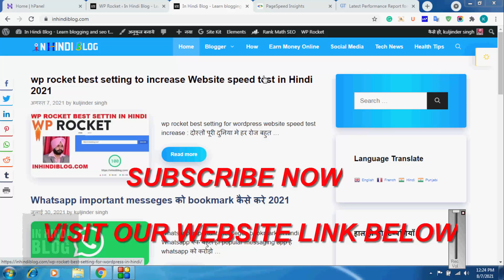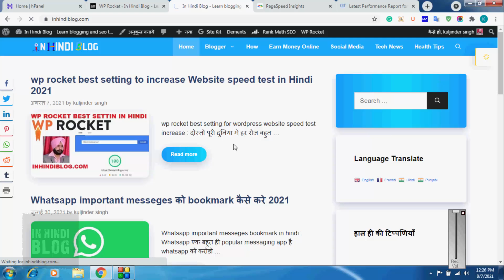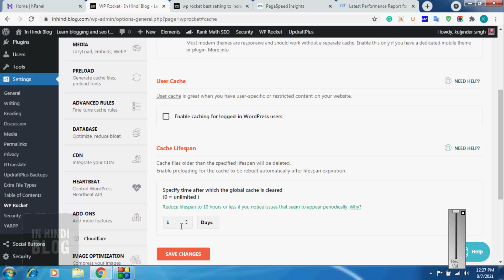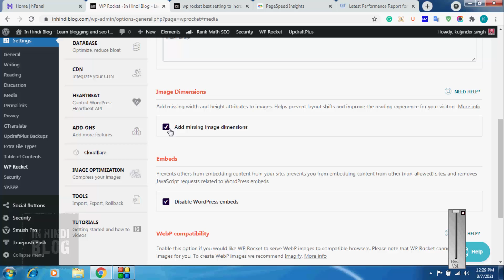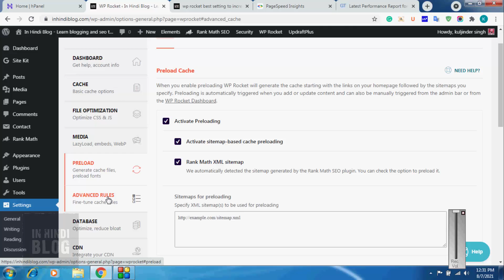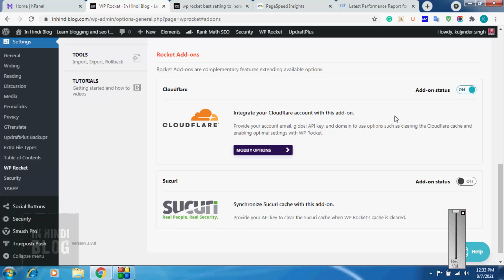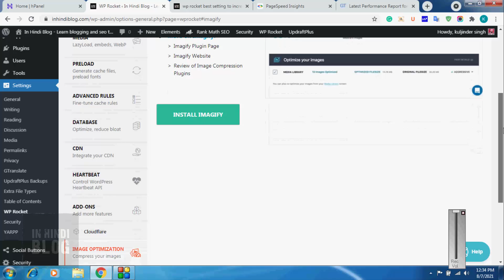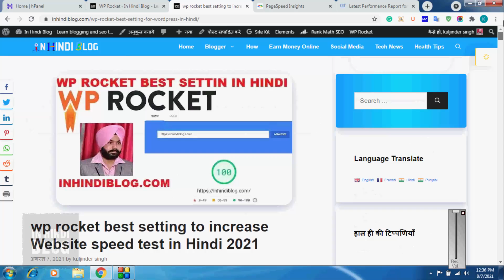wp rocket plugin best setting to increase wordpress Website speed test in Hindi 2021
WP Rocket WordPress Plugin Best Settings For Website Speed Optimization in Hindi | 2021

wp rocket plugin settings
wp rocket tutorial
wp rocket free alternative
wp rocket cdn
wp rocket plugin price
wp rocket plugin
wp rocket setting
wp rocket cloudflare settings
wp rocket best settings
WP Rocket WordPress Plugin Best Settings For Website Speed Optimization in Hindi